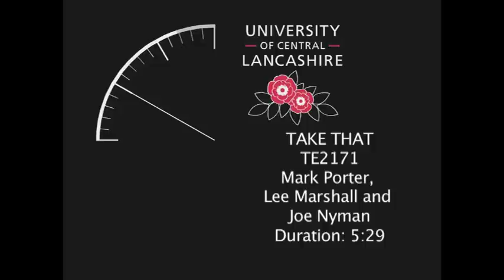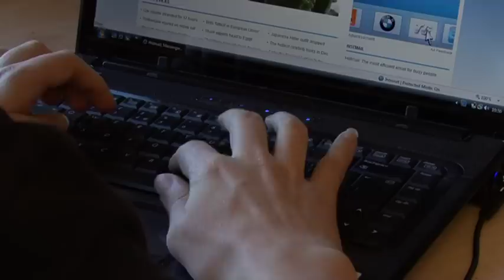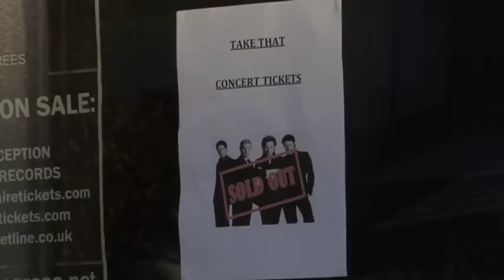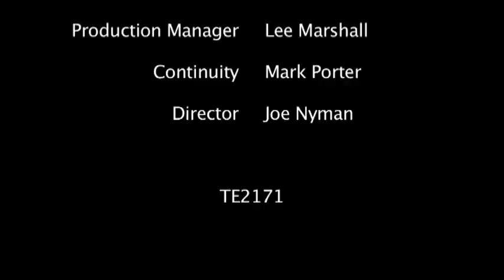Take That - TE2171 UCLAN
One mans struggle to get Take That tickets. A short narrative film produced for an assignment for the Programme Design moudule at University of Central Lancashire. Produced by Mark Porter, Joe Nyman and Lee Marshall with appearances from Lorna Baker and Stephen Cheung.